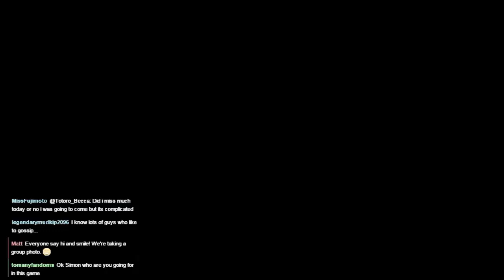Oblivious Garden, A Visual Novel, Episode 4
Bored with princesses this time Irell meets the chief maid. Who wears a bell around her neck and appears to have not entered puberty... What?